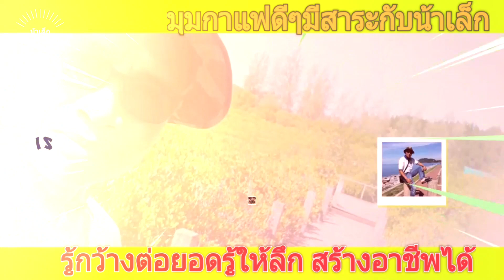มุมกาแฟดีๆมีสาระกับน้าเล็ก#: รู้กว้าง ต่อยอดรู้ลึก สร้างอาชีพได้